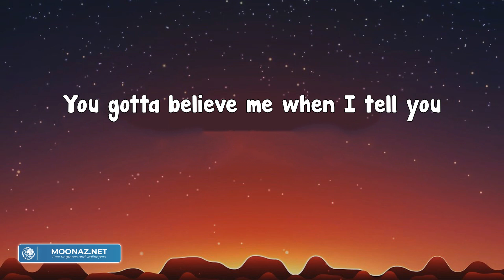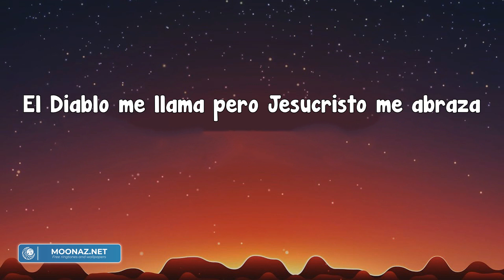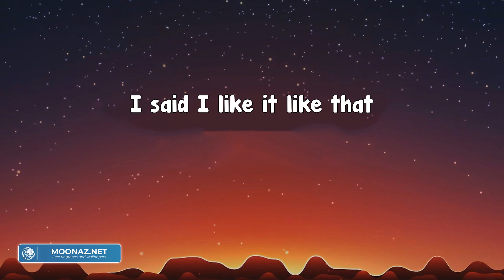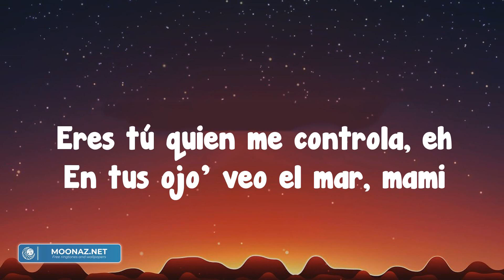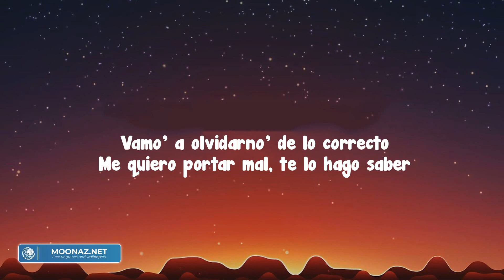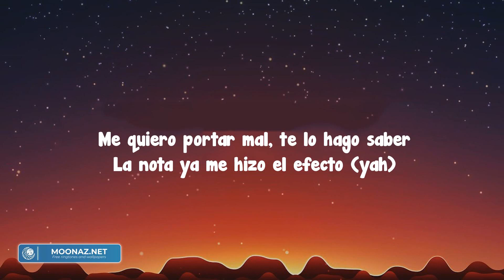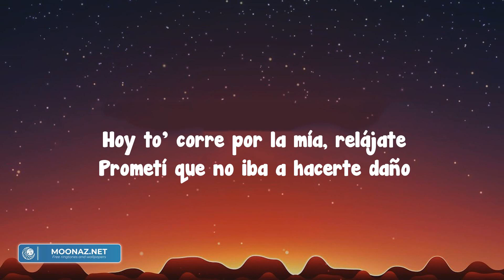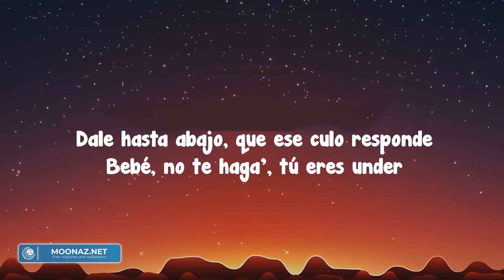I Like It - Cardi B (Letra/Lyrics)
YougottabelievemewhenItellyou
IsaidIlikeitlikethat
YougottabelievemewhenItellyou
IsaidIlikeitlike
NowIlikedollars,
Ilikestunting,
Ilikemilliondollardeals
Where'smypen?BitchI'msignin'
IlikethoseBalenciagas,
Ilikegoingtothejeweler,
Iliketextsfrommyexeswhentheywantasecondchance
Ilikeprovingniggaswrong,
TheycallmeCardiBardi,
Spicymami,
HotterthanaSomali,
Hopoutthestu', jumpinthecoupe(thecoupe)
BigDipperontopoftheroof
FlexingonbitchesashardasIcan
Eatinghalal, drivingtheLam'
ToldthatbitchI'msorrythough
'BoutmycoinslikeMario(Mario)
YeahtheycallmeCardiB,
Oh,
DiamonddistrictintheJag'(IsaidIlikeitlikethat)
Certified, youknowI'mgang, gang, gang, gang(IsaidIlikeitlike)
Dropthetopandblowthebrains(IsaidIlikeitlikethat)
Ohhe'ssohandsome, what'shisname?(IsaidIlikeit)
OhIneedthedollars(IsaidIlikeitlikethat)(ch-ching)
Beatituplikepiñatas(IsaidIlikeitlike)
Tellthedriver, closethecurtains(IsaidIlikeitlikethat)
Badbitchmakehimnervous(IsaidIlikeit)
CardiB
Chambean, chambean, peronojalan(¡jalan!)
Túcomprasto'alasJordan, bobo, amímelasregalan(jejeje)
Ispendintheclub(wuh), whatyouhaveinthebank(yeh)
Thisisthenewreligion,
Tratodehacerdieta(yeh)
Peroesqueenelclosettengomuchagrasa(wuh)
YamudelaGuccipa'dentrodecasa, yeh(¡wuh!)
Cabrón, atinoteconocennienPlaza(no)
ElDiablomellamaperoJesucristomeabraza
GuerrerocomoEddie, quevivalaraza(yeh)
Megustanboricuas, megustancubanas(rrr)
Megustaelacentodelascolombianas(¿quéhubopues?)
Cómomueveelculoladominicana(¿quéloque?)
Loricoquemechinganlasvenezolanas(woo!)
Andamosactivos, PericoPinPin(woo)
Billetesdecienenelmaletín(ching)
Queretumbeelbajo, BobbyValentin, yeh(boo)
Aquíesprohibidoamar,
Quepa'lpicorlestengoClaritin
Yollegoaladiscoyseformaelmotín(rrr)
DiamonddistrictintheJag'(IsaidIlikeitlikethat)
BadBunny,
Dropthetopandblowthebrains(IsaidIlikeitlikethat)
Ohhe'ssohandsome, what'shisname?(IsaidIlikeit)
OhIneedthedollars(IsaidIlikeitlikethat)
Beatituplikepiñatas(IsaidIlikeitlike)
Tellthedriver, closethecurtains(IsaidIlikeitlikethat)
Badbitchmakehimnervous(IsaidIlikeit)
ComoCeliaCruztengoelazúcar(azúca')
TujevamevioysefuedepechocomoJimmySnuka(ah)
Tevamosatumbarlapeluca
Yarrancapa'lcarajocabrón
Queatinotevo'apasarlahookah(hookah, hookah)
MistenisBalenciaga, merecibenenlaentrada(woo)
Pa-pa-pa-pa-razzi, likeI'mLadyGaga(woo)
Ynotemehagas(ey)
QueencoverdeBillboardtúhasvistomicara(ey)
Nosalgodetumente
Dondequierasqueviajeshasescuchado"MiGente"
Yonosoyhigh(high), soycomoelTestarossa('rossa)
Soyelqueselaviveytambiénelquelagoza(goza, goza)
Eslacosa, mamieslacosa(cosa, cosa)
Elquemirasufreyelquetocagoza(goza, goza)
IsaidIlikeitlikethat
IsaidIlikeitlikethat(rrr)
IsaidIlikeitlikethat(woo)
IsaidIlikeitlikethat
DiamonddistrictintheJag(IsaidIlikeitlikethat)
Dropthetopandblowthebrains(IsaidIlikeitlikethat)
Ohhe'ssohandsome, what'shisname?(IsaidIlikeit)